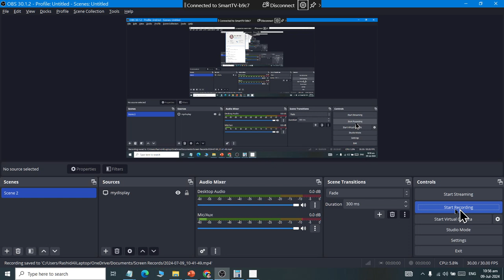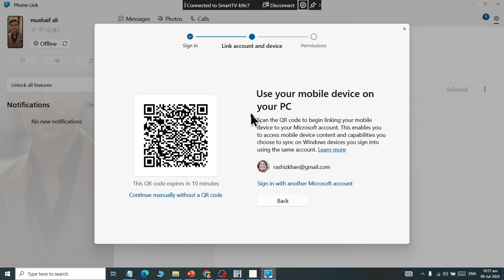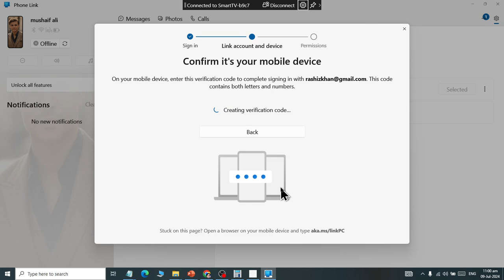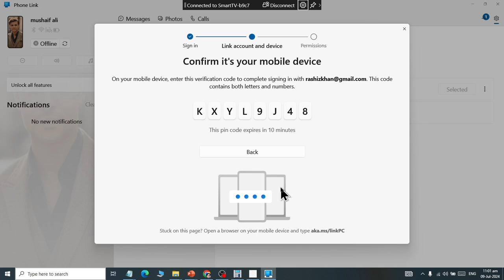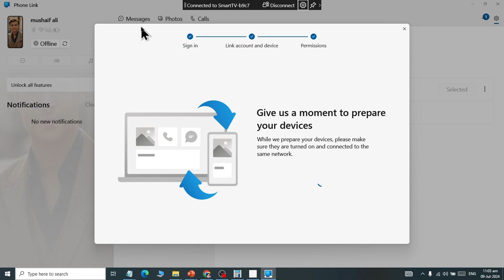Class 21 Windows Phone Links Settings